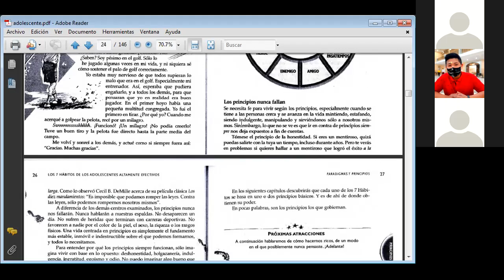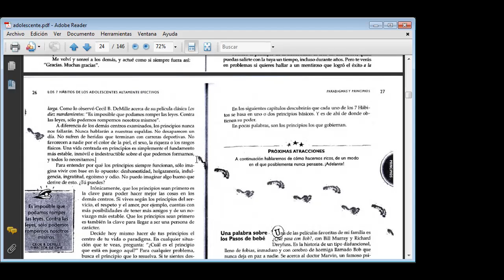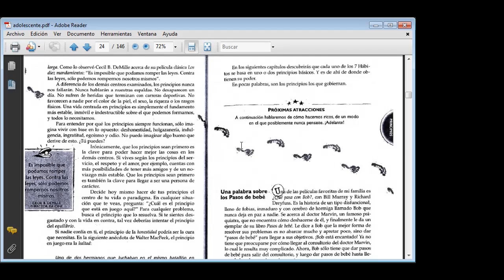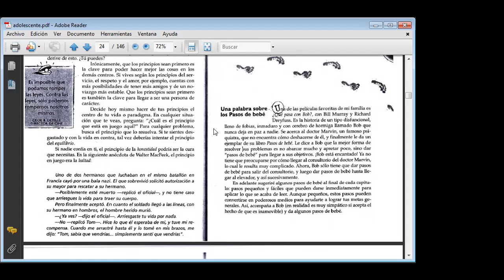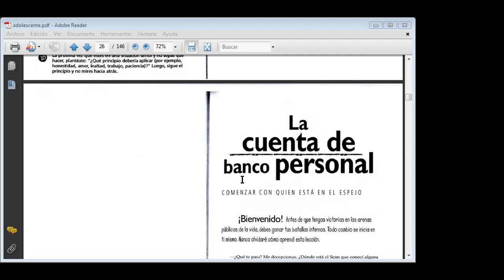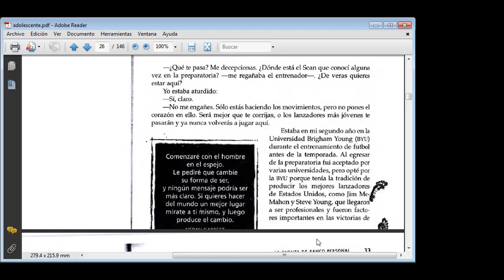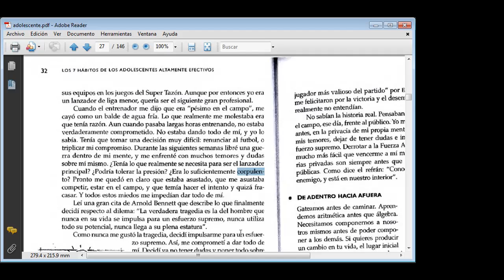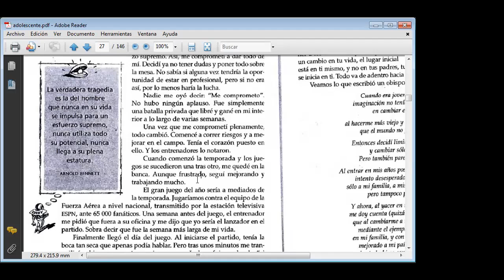II_4TO_COMPRENSION_LECTURA